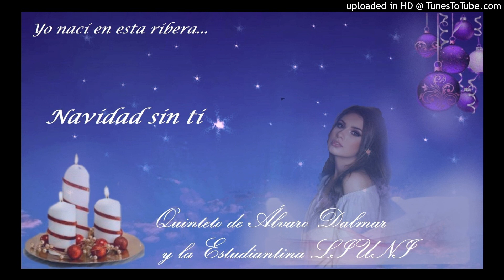Navidad sin ti - Álvaro Dalmar y la Estudiantina LIUNI.